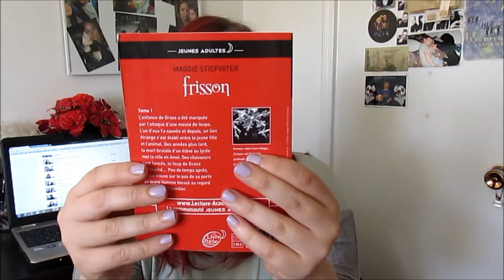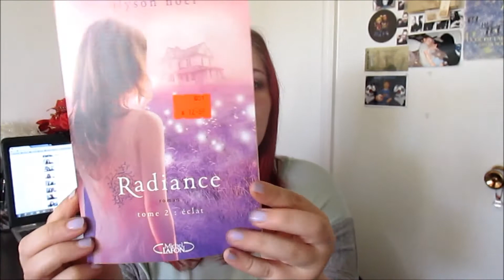Acquisition livresques | Avril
❤DÉROULEZ LES INFOS C'EST MAGIQUE❤

Ajoutez moi pour que je puisse répondre aux commentaires !

A modifié en HD :)

Bon visionnage =)

❤Mes petites infos:
_Ma bibliothèque: canadian tire
_Ma caméra: canon powershot SX170 IS

_Instragram: @jull2ylove
_Twitter: JulL2yi